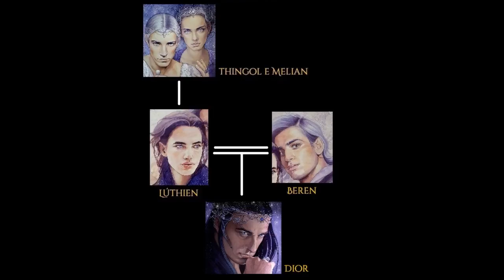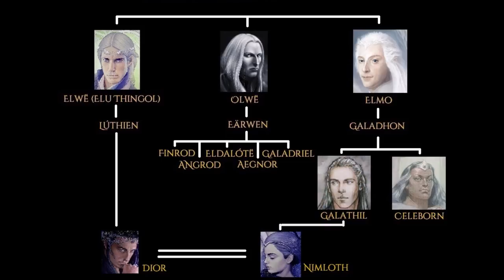Dior e Nimloth | TT #345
Dior, herdeiro de Thingol, filho de Beren e Lúthien. Nimloth, sua esposa e mãe de Elwing. A tentativa de restaurar o Reino de Doriath.

APRESENTAÇÃO:

Sérgio Ramos.

IMAGENS:

- Pauline Baynes, Angus McBride, Kimberly80, Kip Rasmussen, Steamey, Jenny Dolfen, Irsanna, Ted Nasmith, Karolina Wegrzy, Liga Klavina, Mrsvein872.